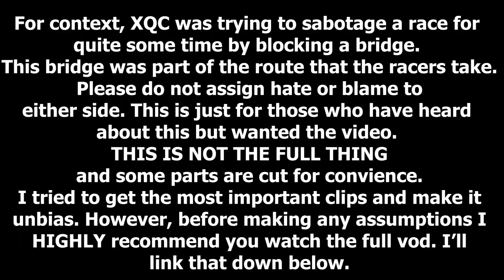XQC rants and calls out chat during GTA V RP (GTA V RP Drama)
Here is the link to the full VOD